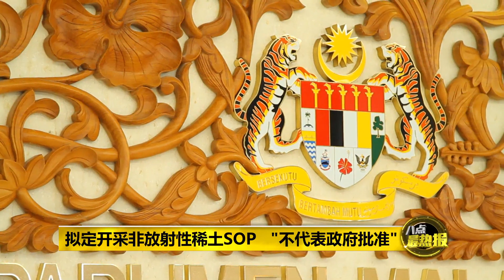八点最热报 08/12/2020 吉打州政府疑批准开采稀土 或祸害420万人供水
如果在乌鲁慕达开采稀土，将危害玻璃市、吉打和槟城3州约420万人的供水安全。因为乌鲁慕供应了玻璃市大约70％的原水、吉打州96％原水和槟城80%原水。